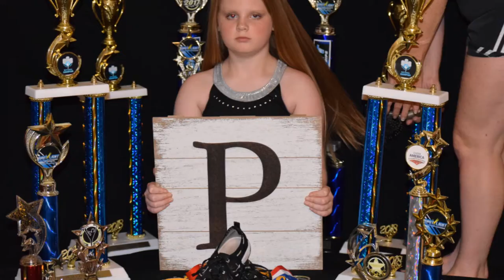2018 Patterson Cheer Picture Outtakes